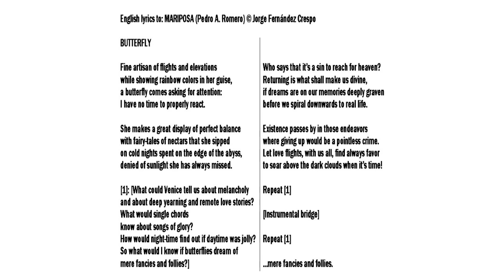VSS 37 Mariposa Butterfly